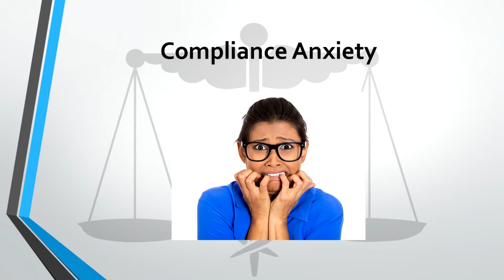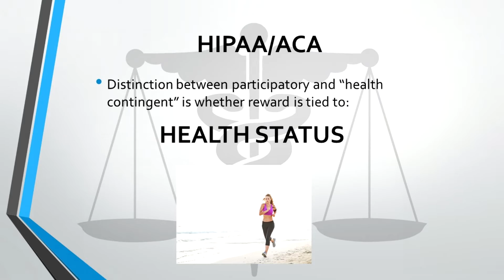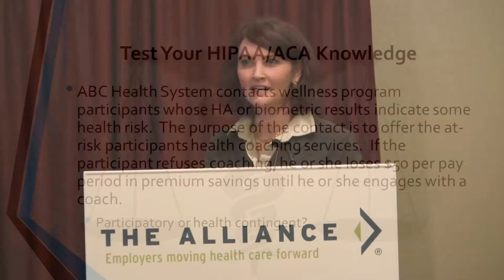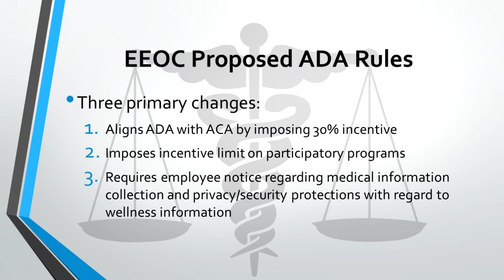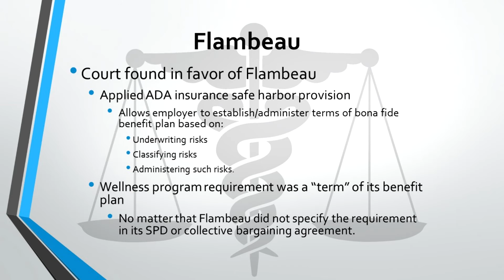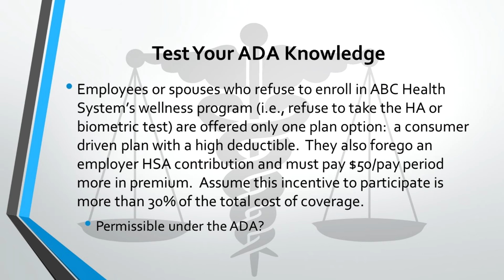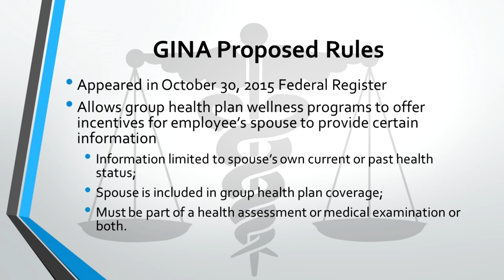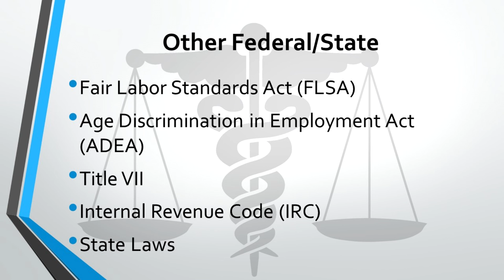Designing a Legally Compliant Wellness Program - Barbara Zabawa at The Alliance Learning Circle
Barbara Zabawa from The Center for Health Law Equity speaks on legal compliance and corporate wellness programs at The Alliance Learning Circle on January 21, 2016.

The Alliance is the voice for self-funded employers and their brokers seeking more control over their health care costs. To learn more about The Alliance and their Smarter Networks℠,